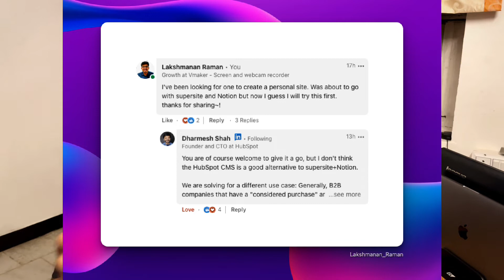5 Simple Habits That Changed my Life for GOOD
5 years since my college graduation I have managed to

Get a good paying job
Run an agency part time
have a decent social life
Pay off my student loan And buy a home

In this video, I wanna talk about the habits I’ve built over the years that helped me achieve all those over the years

And I know there are many videos out there on the same topic but,

No I did not wake by 5AM everyday
No I did not workout everyday
No I did not read 50 books in a year

These are practical and genuine habits that has certainly made a good impact on my life.

**So, what I really did?**

1. Delayed gratification
2. Selecting the hobbies - Entertaining, Educating, Elevating your mind and body. Youtube and skill share, Starting my own agency, Badminton or Gym
3. Buying things that add value - Design is how it works not how it looks. I follow that, anything that we buy should add a functional value instead of just visual appeal. Its okay to buy such things, but I am in the initial stages of my career adn if you are too, I would recommend you to follow this
4. Learning on personal finance or passive investing
5. Writing more or content production

These are the list of products I use everyday and may have featured in the channel. Thank you!

Phone I use Iphone 12
Keyboard Lenovo K380
Logitech Mouse MX Master 2S
LG Ultrawide montior
Monitor Arm for the Ultrawide monitor
Lenovo Backpack for Laptop
Dual Laptop Stand
PiBox USB C Hub for Mac and Windows
Apple Pencil Alternative Tukzer Stylus for Ipad
Tygot Gorilla Tripod Mini
Mic Arm Mount
USB Condenser Mic